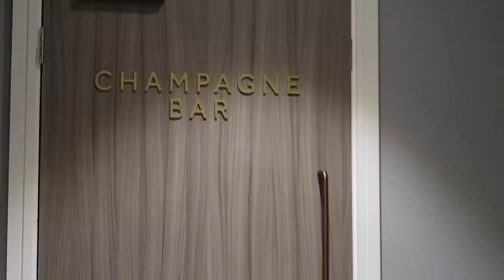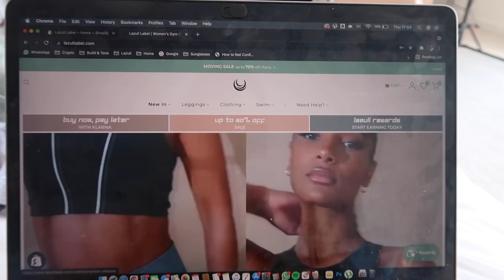Gym day + home stuff | VLOG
A new super trendy gym, home bits & general chats.  Hope you enjoy :)

Alphalete code: TAYLOR